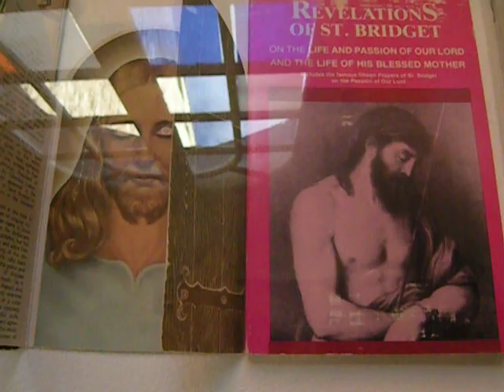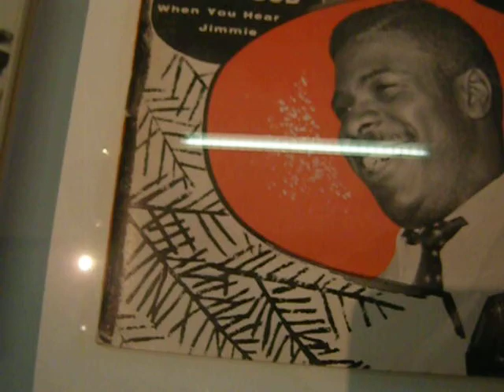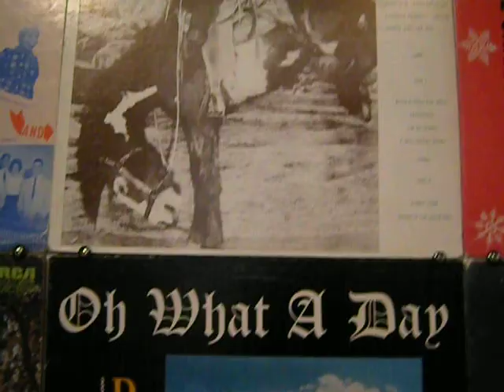Christian Bongo Burners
My spouse, who created and named the slobomotion channel, calls me a bongo burner.  I hope no noisy neighbors start up with me here in France!  I'm fed up.

The is The Chalet Society's Museum of Everything at 7, boulevard Raspail in Paris, France.  It's the Jim Shaw auto-didacte art show.  I paid five euros to get in and this show was hilarious.  I was laughing uncontrollably at points.  I recommend this museum, in an old private Catholic school.  There is a café and a boutique, also.  You can kneel if you feel you must.

I had full permission to video here, and the staff recognized me and were asking me questions about my art, writing and activities.  Obviously, they were heathens, so I politely shunned 'em ALL.